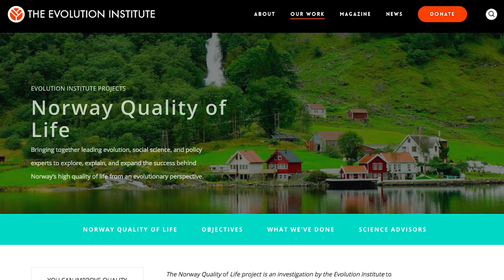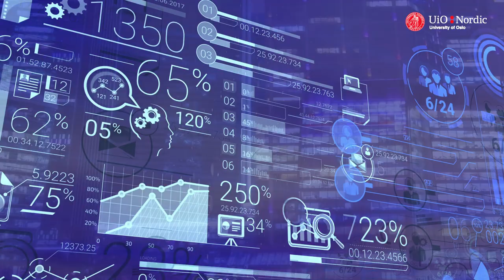The Nordic model: Extraordinary balance between collaboration and competition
In the book "Sustainable Modernity: The Nordic model and beyond" co-edited by Nina Witoszek and Atle Midttun, researchers from traditionally adverse disciplines explore the drivers behind the Nordic model. One of the main arguments in the book is that the Nordic countries have managed to create a sustainable modernity, thanks to an extraordinary balance of cooperation and competition. The book is available for download through Open Access